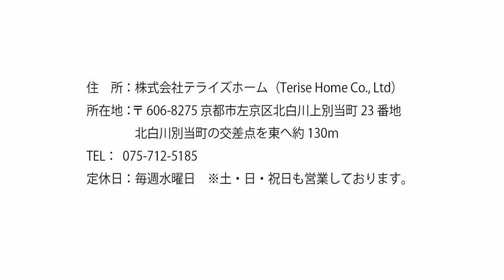【左京区不動産】岩倉下在地町【左京区専門不動産サイト】テライズホーム